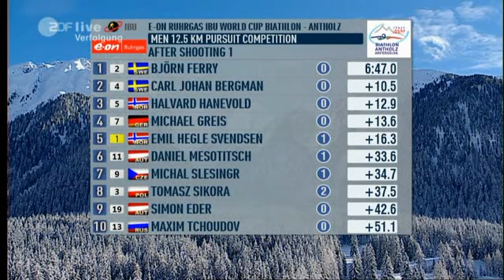DEU \ 2008-2009 IBU World Cup Biathlon 6 Antholz Pursuit Men (1 of 3)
E.ON RUHRGAS IBU WORLD CUP - Antholz-Anterselva (ITA)
Men 12.5 km Pursuit